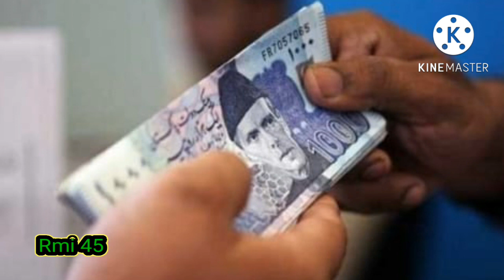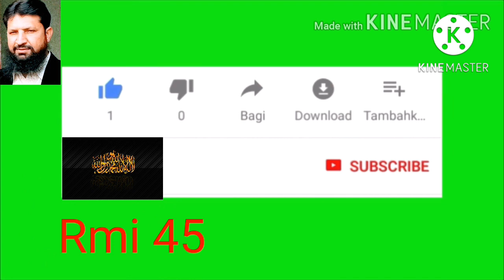govt employees news 2022 | big news for govt employees | Punjab news | @Rmi45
govt employees news 2022 | big news for govt employees | Punjab news | ‎@Rmi 45